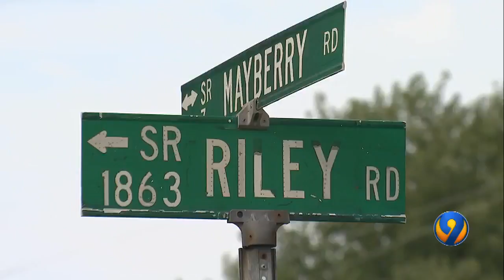Officials vote to keep aging Cabarrus County school open